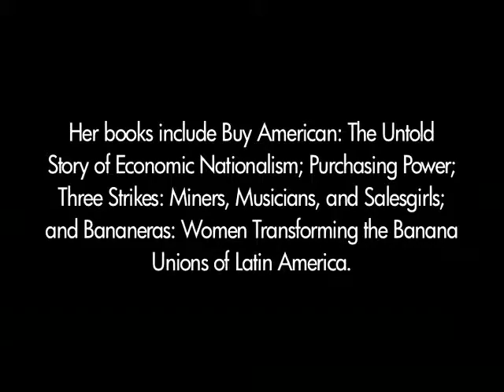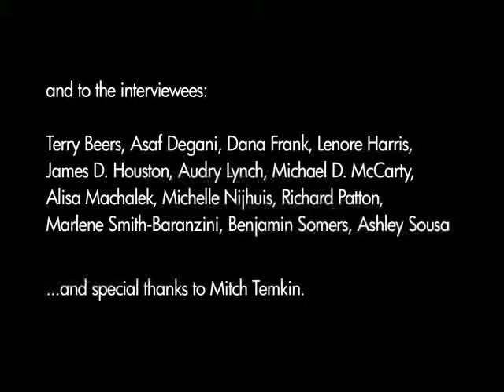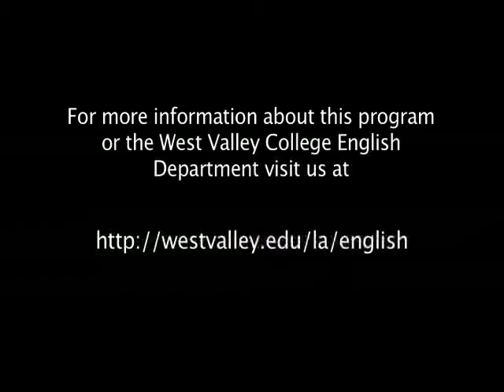Dana Frank - On Doing Research